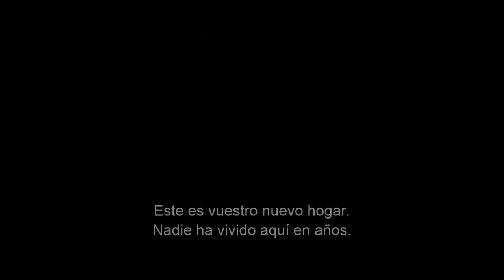Desde la Oscuridad · Trailer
Una joven familia se traslada a Sudamérica después de que la mujer tenga que encargarse de la planta de fabricación de su padre. Pronto se descubrirán la presencia de los fantasmas de niños pequeños, que los conducen a una historia oscura y siniestra relacionada con una aterrador secreto del pasado.
Director: Lluis Quilez
Guión: Alex Pastor, David Pastor, Javier Gullón
Reparto: Julia Stiles, Scott Speedman, Stephen Rea, Alejandro Furth, Pixie Davies, Vanesa Tamayo, Guillermo Morales Vitola